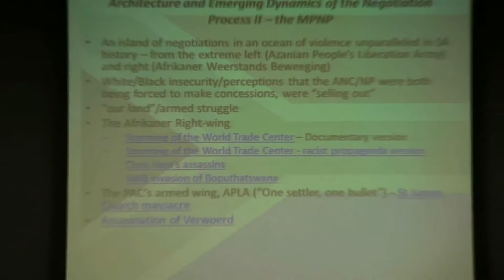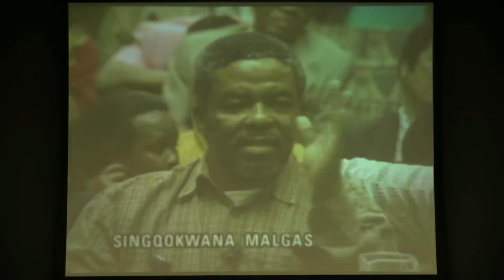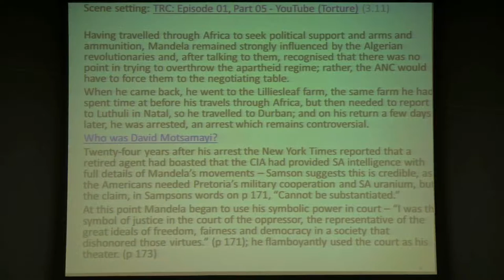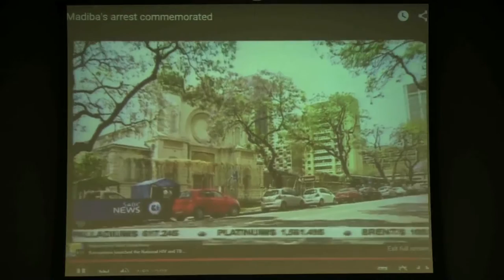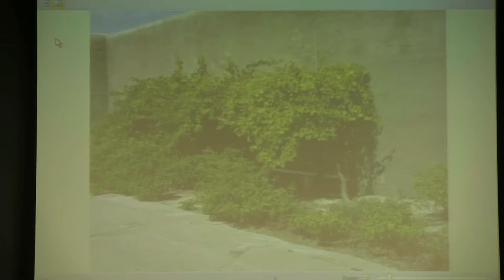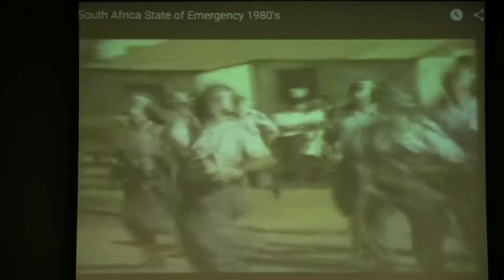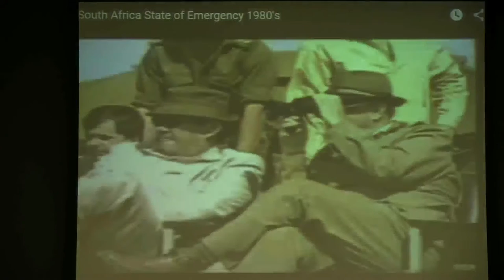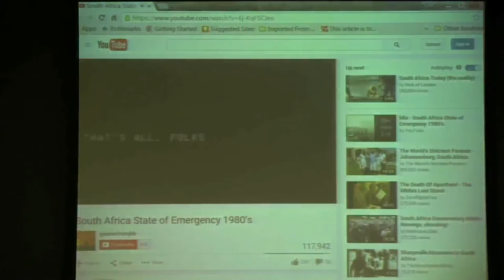Who Was Nelson Mandela? 11.4.15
Watch video of Osher Lifelong Learning Institute's class on  "Who Was Nelson Mandela?" November 4, 2015 with Clive Mentzel.